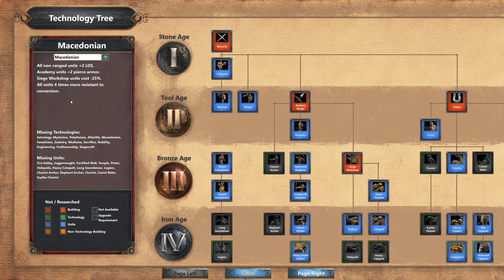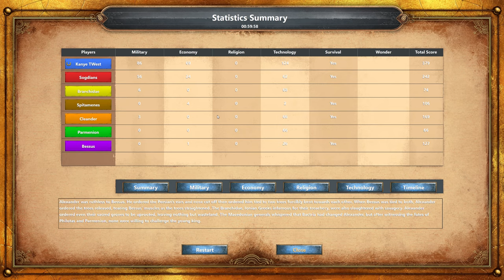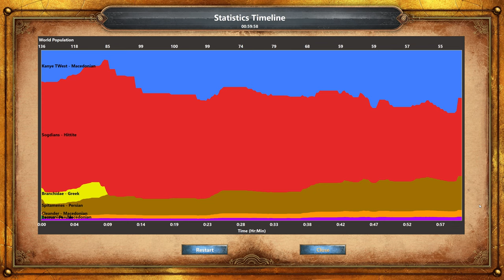AoeDE Custom Scenario: Alexander in Bactria (Scenario 1 of 3)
King Darius is dead but Alexander's conquest of Persia is not complete. The Persian general Bessus, murderer of the Persian king, incites rebellion in the eastern satrapies of Bactria and Sogdia. Alexander marches onward into these harsh lands that would one day be called 'the graveyard of empires.'

In Pursuit of Bessus